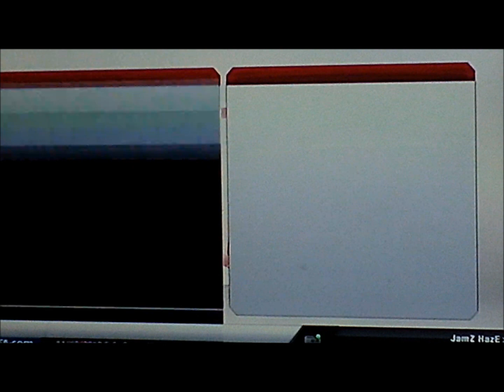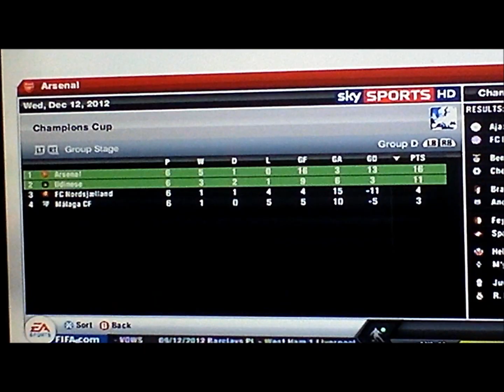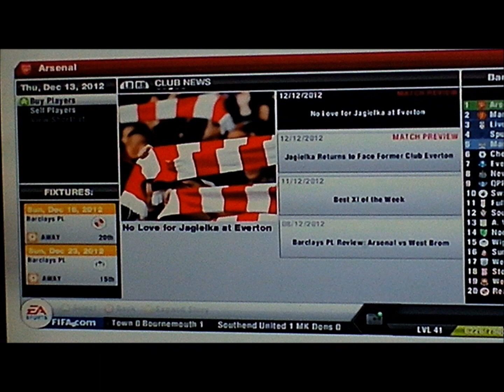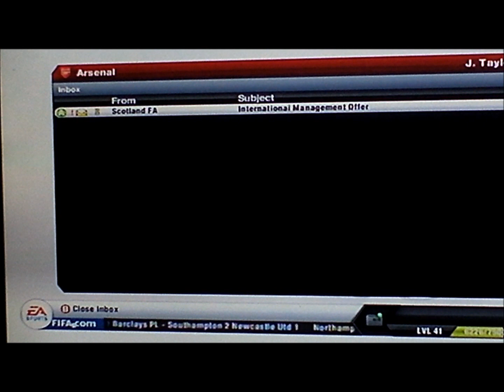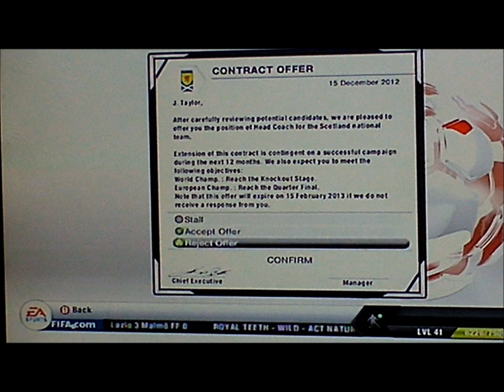Fifa 13: Arsenal Career Mode Ep:1 Meeting The Squad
If you want me to carry on with arsenal like that video
and if you want me to carry on with crystal palace like this video